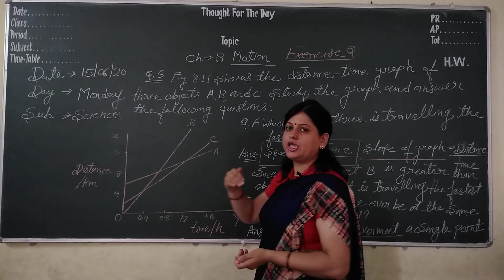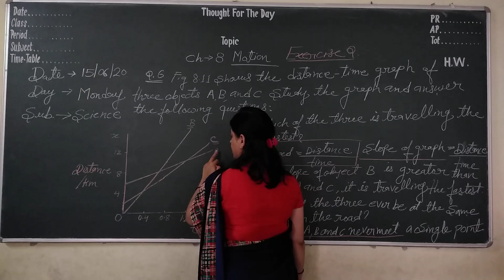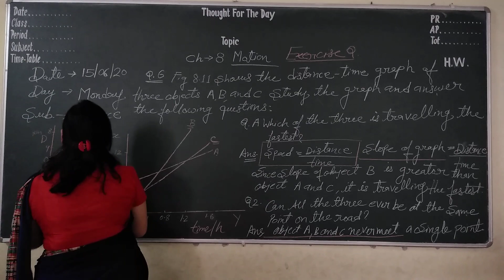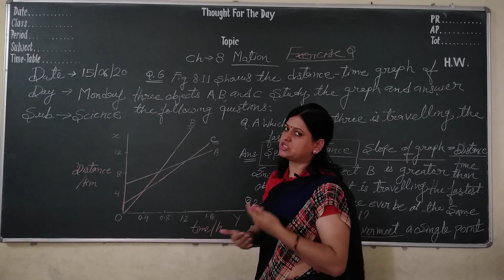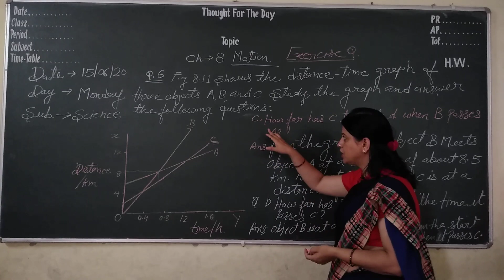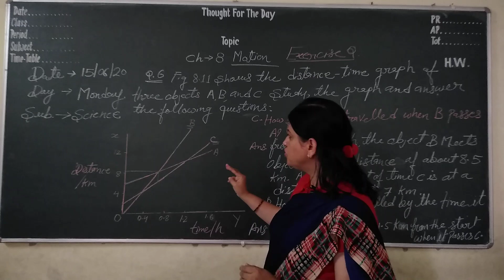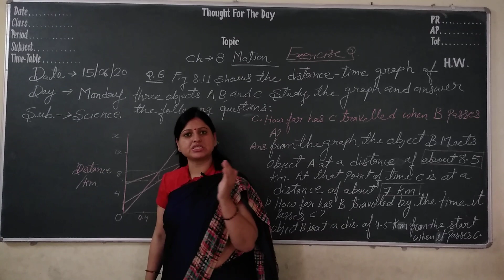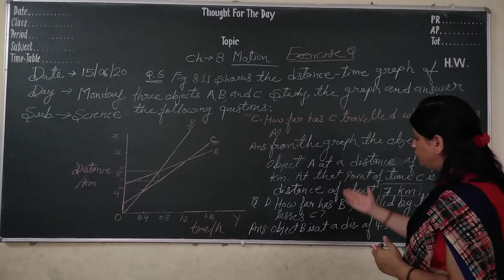Class IX Ch 8 lecture 64 (Science)